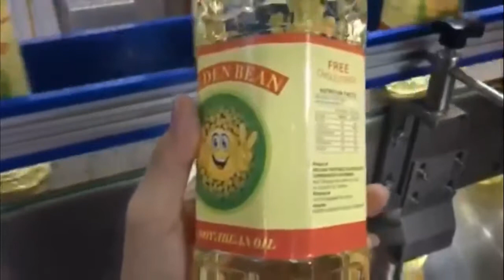Automatic 500 1500 BPH Olive Oil Filling Machine Good Price Essential Oil Bottle Filling Line With C